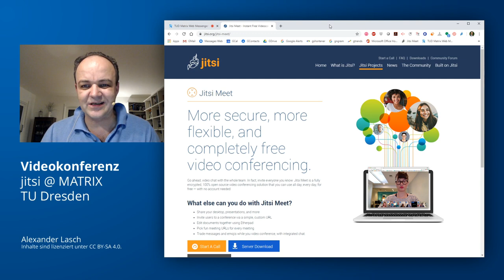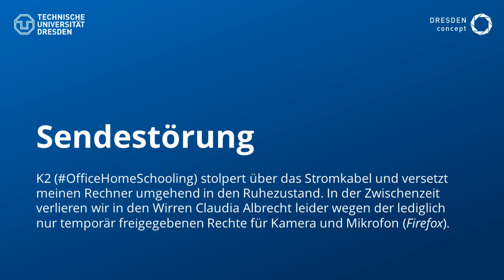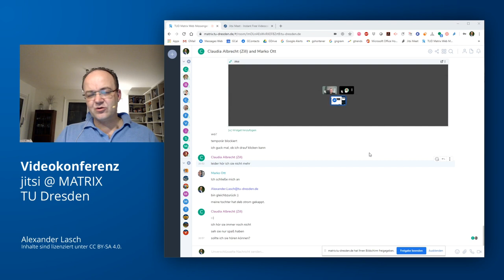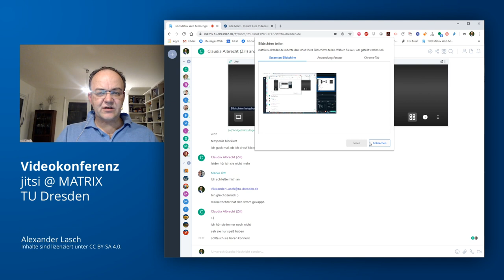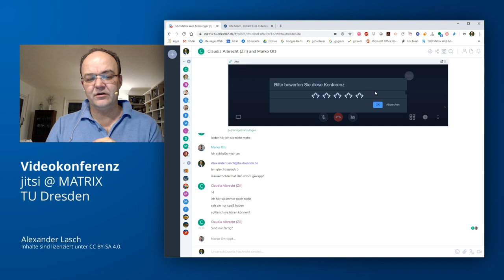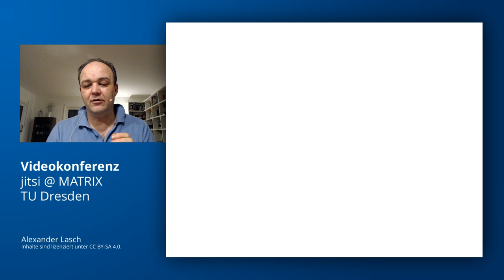Digitale Lehre 5: Videokonferenz via Jitsi @ MATRIX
In diesem knappen Video stellen Marko Ott (Mitarbeiter an der Professur für Wirtschaftspädagogik, YT Claudia Albrecht (Koordination Digitale Hochschulbildung beim ZiLL @TUDresdenTV) und ich die Möglichkeit vor, via Jitsi-Widget eine Videokonferenz in MATRIX zu veranstalten. Wir hoffen, dass wir damit nicht nur zeigen können, dass das Tool prinzipiell gut funktioniert (und welche Erwartungen wir hinsichtlich der digitalen Lehre an die TU Dresden haben), sondern auch, dass sich Komplikationen nicht nur aus der trickreichen Rechtevergabe für Kamera- und Mikrofonzugriff ergeben können: Nehmt Pannen mit Humor :)

P.S. Loom brachte nicht ich, sondern der Kollege Simon Meier-Vieracker (YT ausgehend von Philippe Wampfler (YT in die Diskussion an der TU Dresden ein.